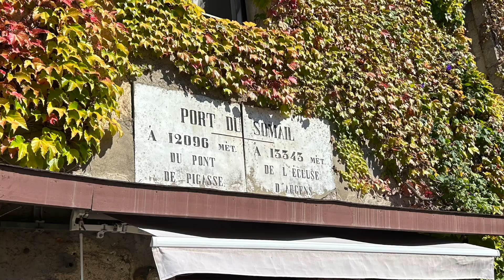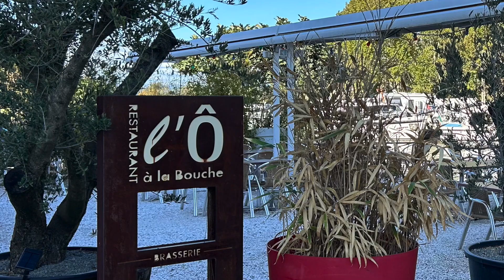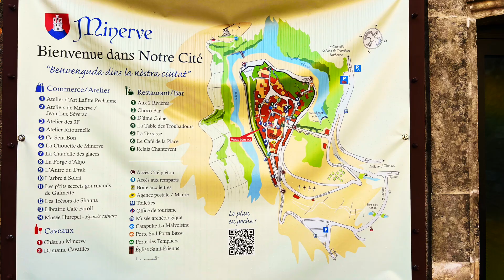Couleurs d'automne en Camargue & Narbonnais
Escapade dans le sud et le centre de la France automne 2024